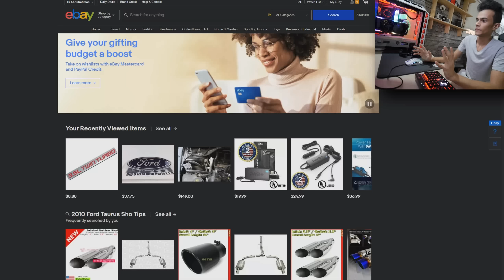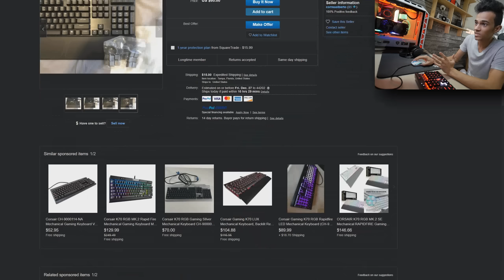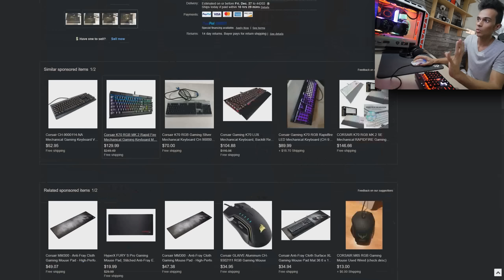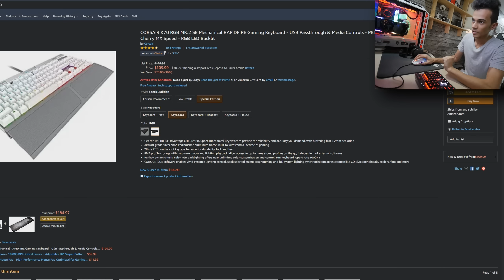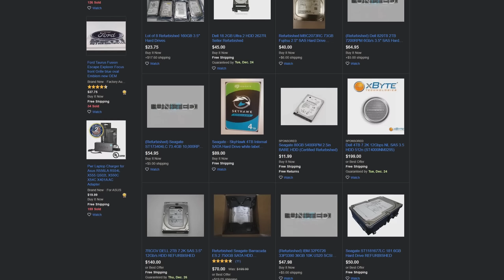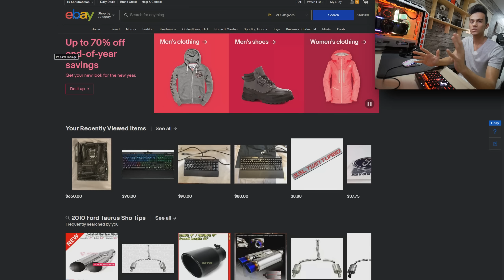كيف تختار قطع الكمبيوتر المستعمله والمعاد تصنيعها من المواقع ؟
حساباتي :
Snap : sgtdhmas

كود الدعم بفورتنايت
L98